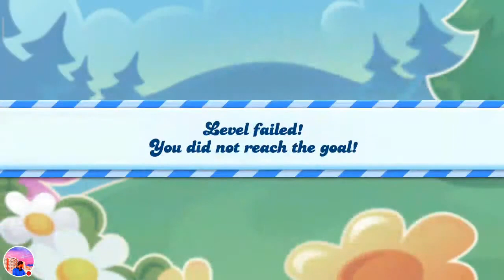Candy Crush Saga 🔥🔥Part 2 🔥🔥🔥🔥29 To 31 Level 🔥🔥32 level 🔥🔥bahut hard hai 🔥🔥🔥4 attempt fail 🔥🔥